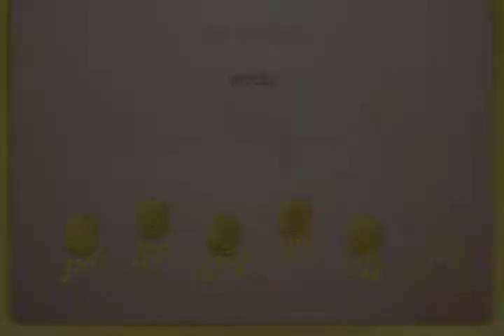toki tori 2+ #12